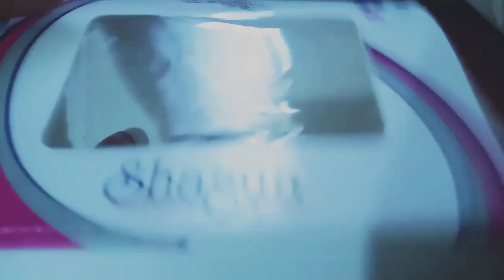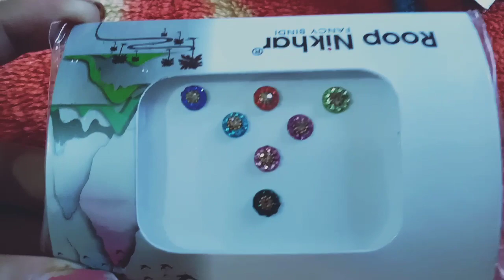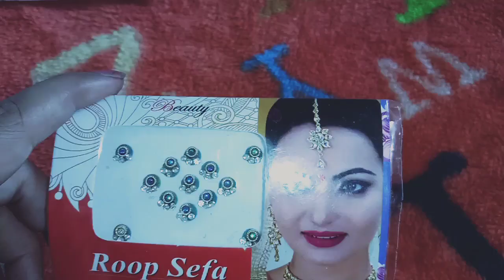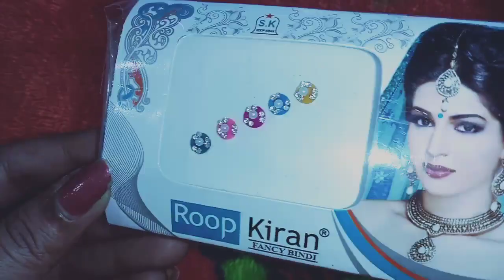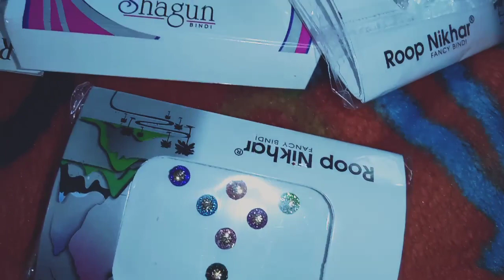My बिंदी collection//2020 bindi collection